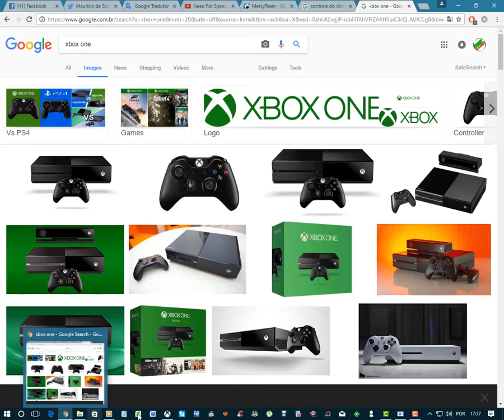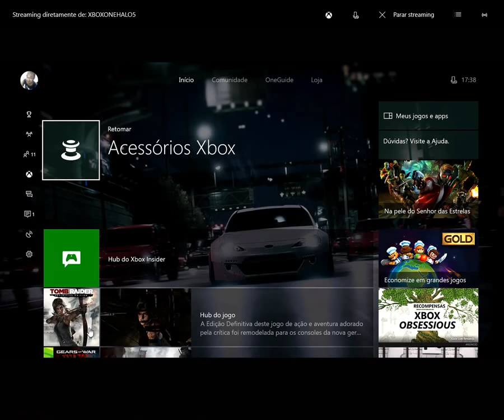Controle do xbox One pisca o led Home mas não funciona! Como resolver? (Todos os modelos)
OBRIGADO POR FAZEREM PARTE DO NOSSO CANAL ATRAVÉS DA SUA INSCRIÇÃO E A TODOS OS QUE COLABORAM AVALIANDO NOSSOS VÍDEOS POR MEIO DOS LIKES! VOCÊS É QUEM FAZEM O CANAL EXISTIR!

▬▬▬▬▬▬▬▬▬▬▬▬  Stream  ▬▬▬▬▬▬▬▬▬▬▬▬

▬▬▬▬▬▬▬▬▬▬▬▬  PC e acessórios ▬▬▬▬▬▬▬▬▬▬▬▬

- Dell OptPlex 390 Mid
- Intel(R) Core(TM) i3-2120 CPU @ 3.30GHz
- 8GB de RAM DDR3
- Headset Gamer Turtle Beach PX11 - Call of Duty BO2 Kilo Limited Edition
- Webcam HP HD 4310
- Placa de captura "HDMI Video Capture"